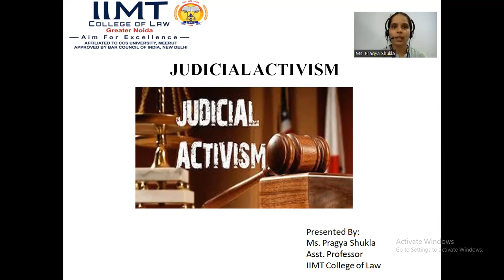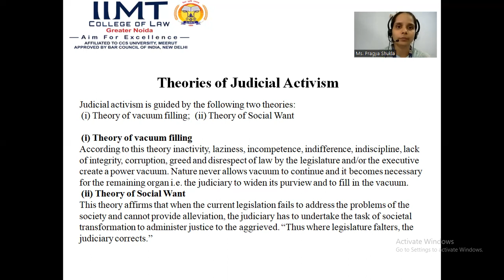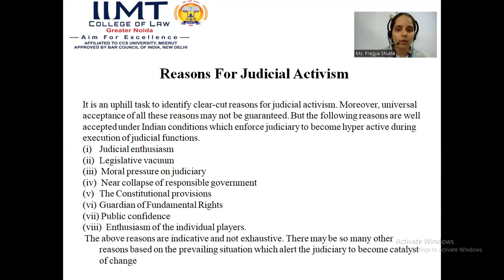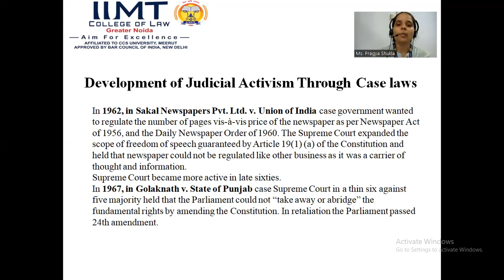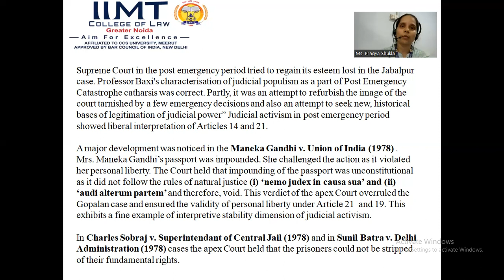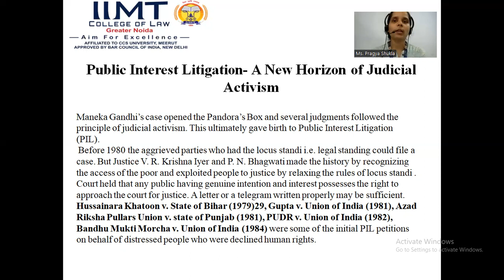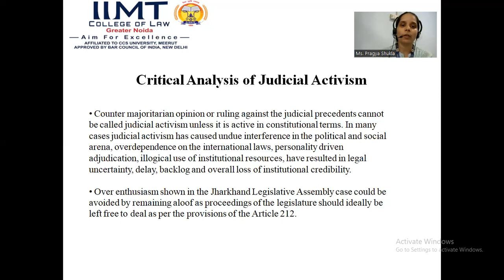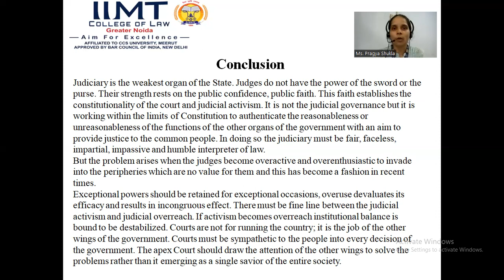Judicial Activism | LLB | BA LLB | IIMT College of Law, Greater Noida | Delhi NCR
Lecture on "Judicial Activism" by Ms. Pragya Shukla, Assistant Professor, IIMT College of Law, Greater Noida.